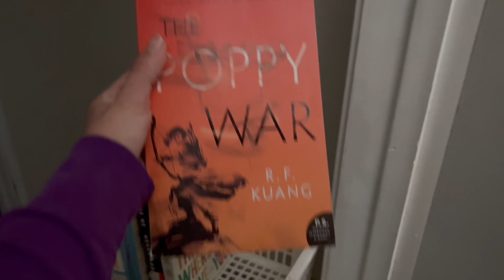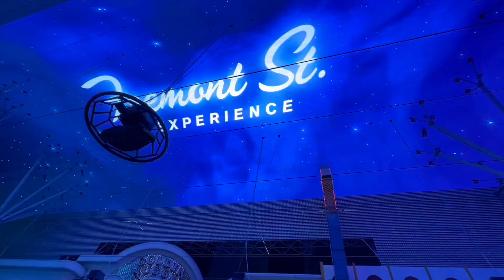PACK WITH ME film gig edition* + vlog | Vlogmas day 7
In today video you guys see me pack for a film gig project
aswell as a mini vlog we went to the strip!